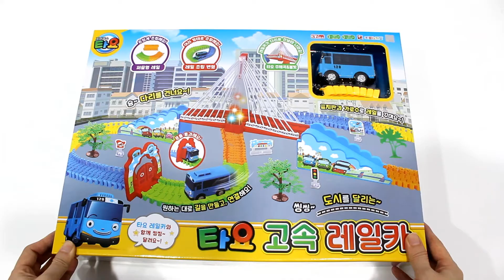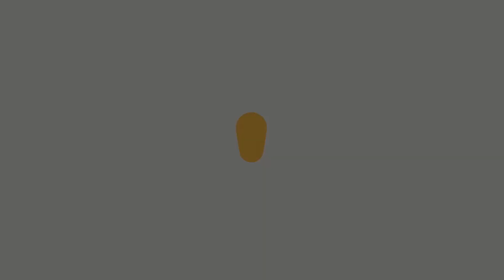씽씽~도시를 달리는~ 타요 고속 레일카!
타요와 함께 씽씽~달려요~! 레일을 연결하고 레일을 꾸며요~

여러가지 기능들로 더욱 재밌는 놀이가 가능하고,
퍼즐형 레일이라 직선,곡선 등 다양하게 조립할 수 있어요~
레일카가 다리를 건널때 타요 주제곡과 불빛이 반짝반짝!

키드존에서 만나보세요~❤︎